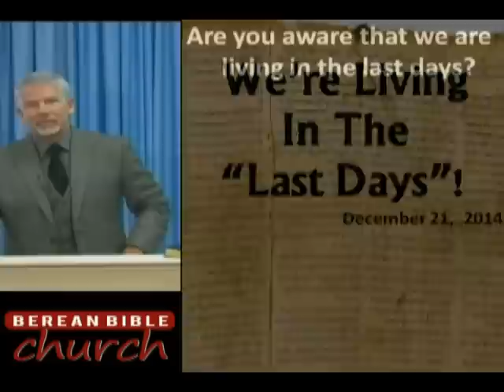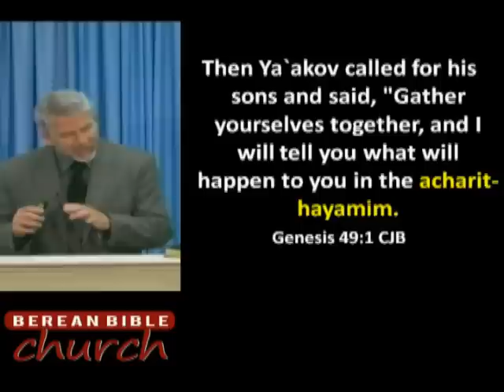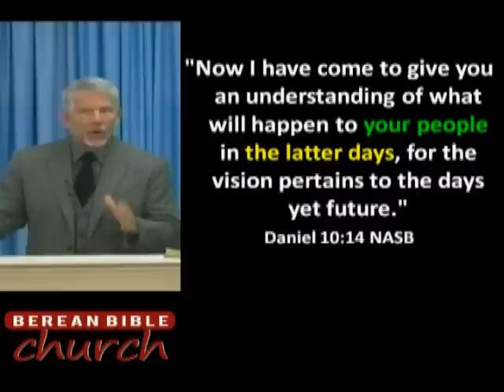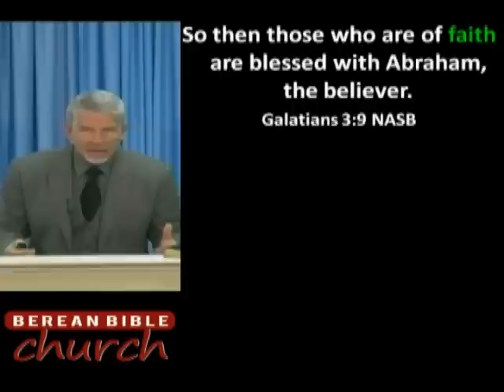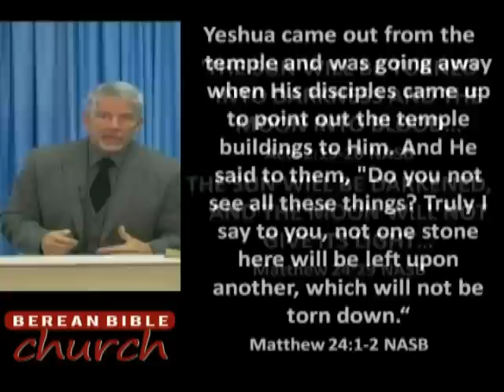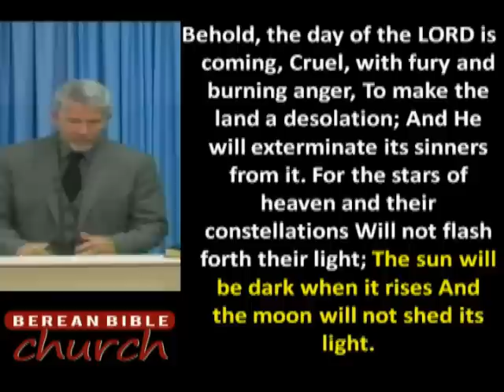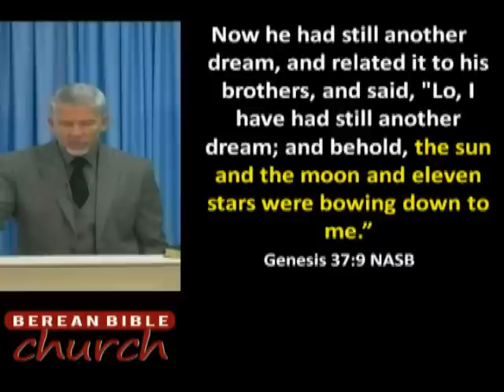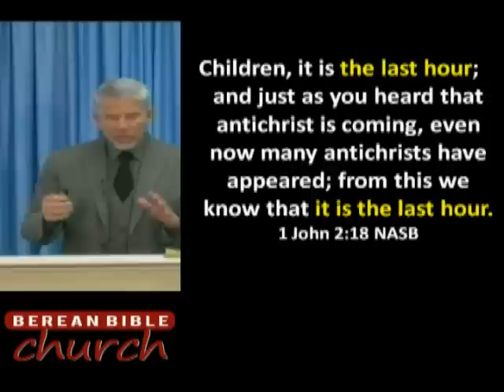We're Living In The "Last Days"!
Are you aware that we are living in the last days? Hopefully, when you hear a statement like that your first question is, "Last days of what?" I could be talking about the "last days" of shopping for Christmas 2014. Or I could be referring to the "last days" of
2014. Or I could be referring to the "last days" of the Obama administration. If I was referring to any of those things, I would be correct. What is really sad is that when MOST Christians hear that we are in the "last days" they never ask, "Last days of what?"  They see the phrase "last days" used in the Bible, but they don't stop to ask, "Last days of what?" They assume it is referring to the last days of the world.

12/21/2014 - Pastor David B. Curtis - Berean Bible Church - Message #737